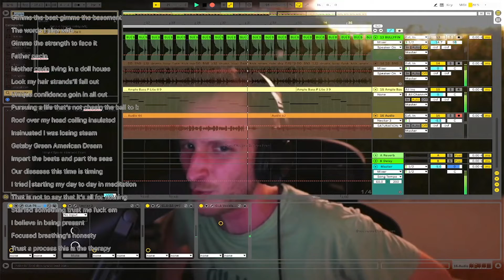Night 5 Rap